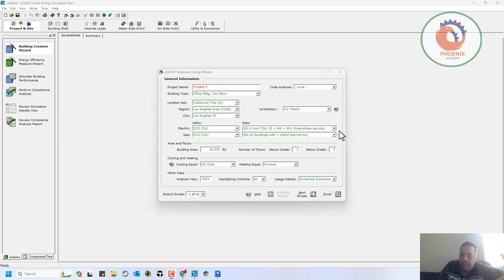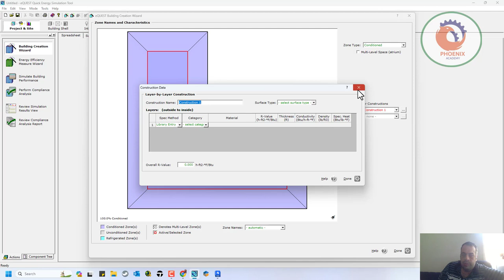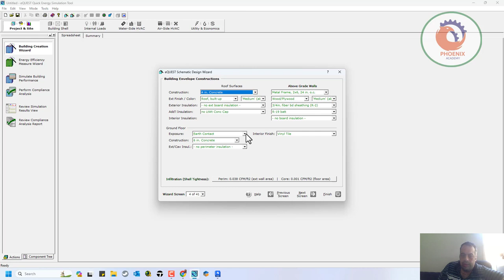02 eQUEST Energy Efficiency Measure Wizard EEM شرح عربي Energy Models com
❤️ روابط التواصل
✅ انستجرام